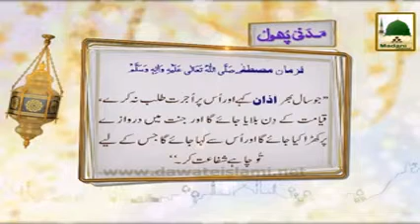Madani Phool13 Baghair Ujrat Talab Kiye Azan Kehnay Ka Sawab